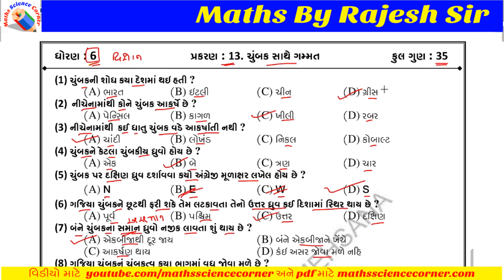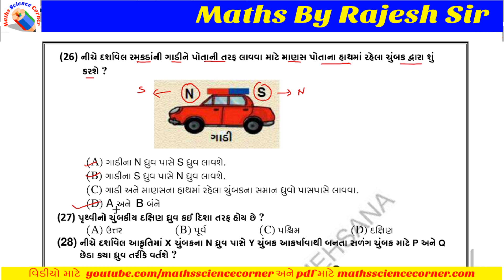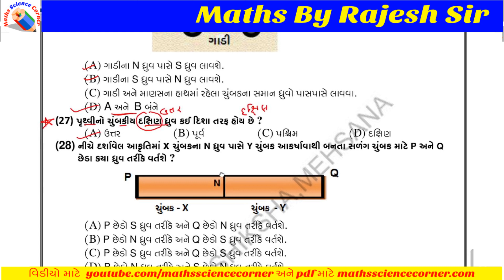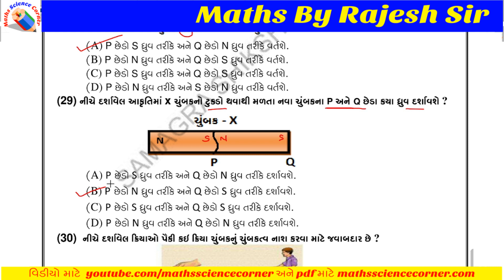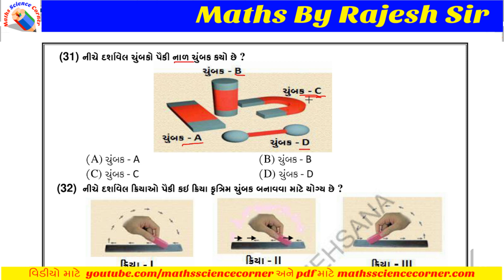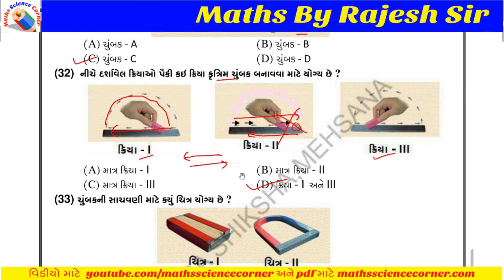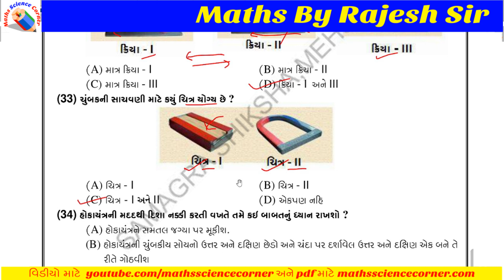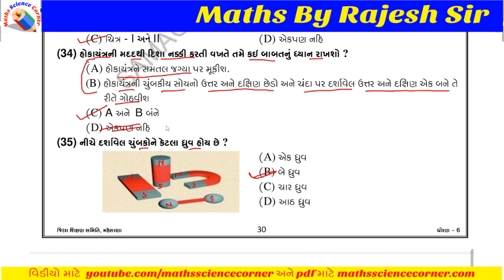વિજ્ઞાન ધોરણ 6 પ્રકરણ 13 ચુંબક સાથે ગમ્મત MCQ પ્રશ્ન જવાબ 2 Science Standard 6 Ch 13 MCQ Que Ans2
વિજ્ઞાન ધોરણ 6 પ્રકરણ 13 ચુંબક સાથે ગમ્મત MCQ પ્રશ્ન જવાબો 2 Science Standard 6 Chapter 13 Fun with Magnets (Vigyan Dhoran 6 Prakaran 13 Chumbak Sathe Gammat) MCQ Question Answer 2
આ વિડીયોમાં આપણે MCQ પ્રશ્ન જવાબો શીખીશું.
અમારી સાથે વોટ્સએપ તથા ટેલિગ્રામ ગૃપમાં જોડાવવા માટે ક્લિક કરો :
00:00 Intro
00:05 MCQ પ્રશ્ન જવાબો પ્રશ્ન 26 થી 35
NCERT Science Standard 6 (Gujarati Medium, New Syllabus)
આ વિડીયોમાં આપણે ધોરણ 6 (નવો અભ્યાસક્રમ) વિજ્ઞાન પ્રકરણ 13 ચુંબક સાથે ગમ્મત MCQ પ્રશ્ન જવાબો શીખીશું.
Get Textbook solutions for Mathematics and Science (Ganit ane Vigyan) from Maths Science Corner.
You will be able to learn following topics in Chapter 13 of NCERT Science Standard 6 Textbook chapter 1Fun with Magnets (Vigyan Dhoran 6 Prakaran 13 Chumbak Sathe Gammat).
13.0 Chumbako kai rite shodhaya? (How magnets are discovered?)
13.1 Chumbakiy ane Bin chumbakiy padartho (Magnetic and non-magnetic materials)
13.2 Chumbak na Dhruvo (Poles of Magnets)
13.3 Dishao ni Shodh (Finding Directions)
13.4 Tamaru potanu chumbak banavo (Make your own magnet)
13.5 Chumbako vachche Aakarshan ane apakarshan (Attraction and repulsion between magnets)
13.5.1 Thodik Chetavanio (Some cautions)
13.6 Paribhashik Shabdo (Terminological words)
13.7 Saransh (Summary)
As You have learnt above terms in this chapter. now, it is time for the test to be given.